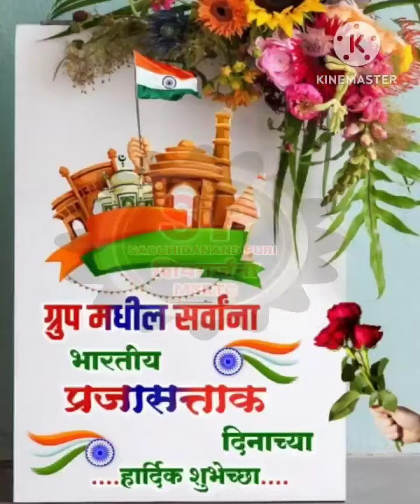एसटी कर्मचारी बंधू आणि भगिनींना व प्रवासी बांधवांना ७४ व्या प्रजासत्ताक दिनाच्या हार्दिक शुभेच्छा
एसटी कर्मचाऱ्यांचा आवाज